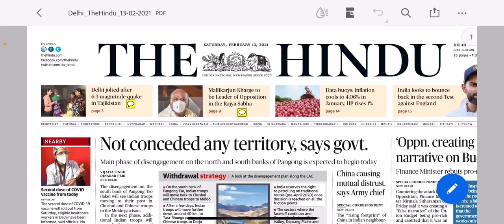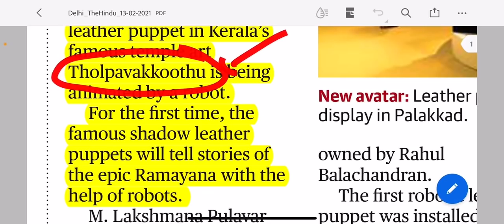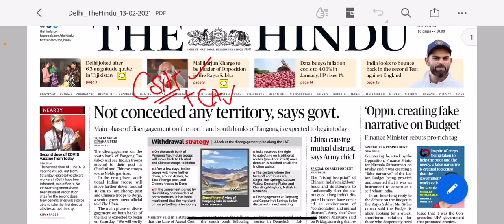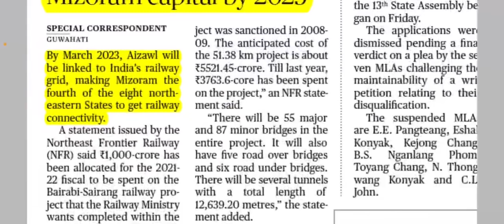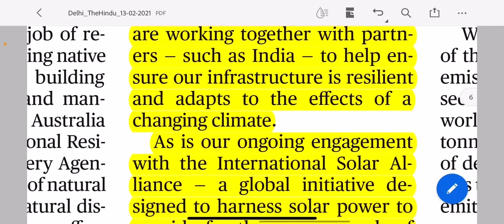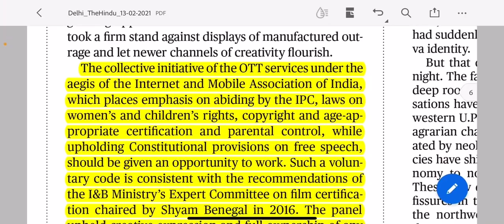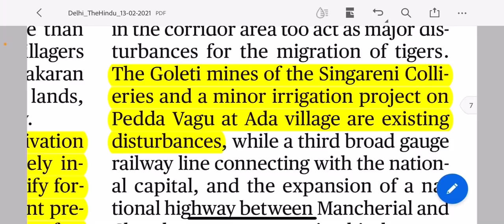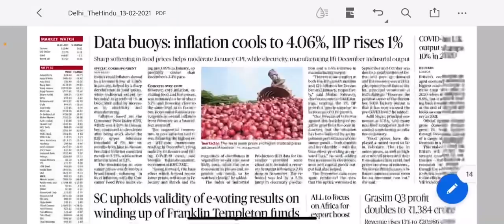Daily The Hindu Newspaper | 13 February 2021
This is the Hindu newspaper complete analysis for 13th February 2021. The hindu is very important for the UPSC examination. We will cover every important topic for prelims as well as mains.

Todays Topics :-
India China disengagement
Puppetry in India
Kanwal Tiger Reserve
Tadoba and tipeshwar
NTCA- Tiger census
India-Australia cooperation on green technologies